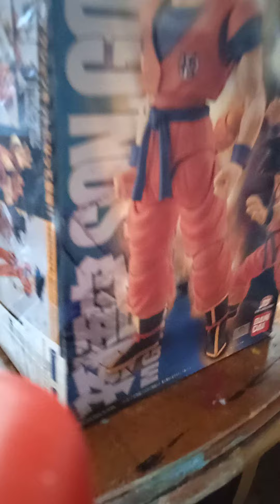recensione model kit master grade bandai base form goku